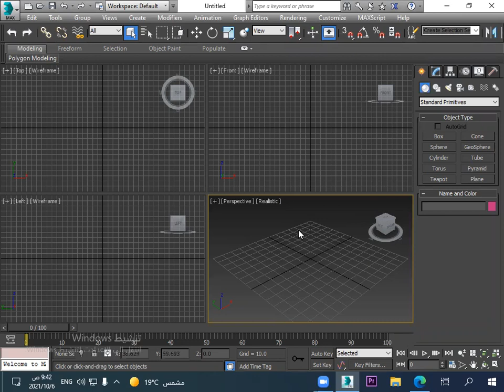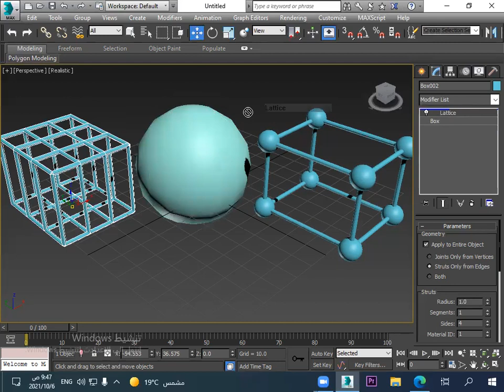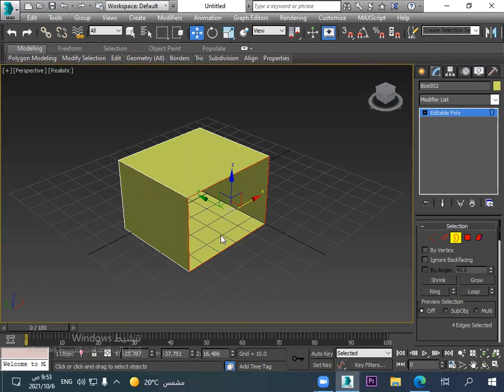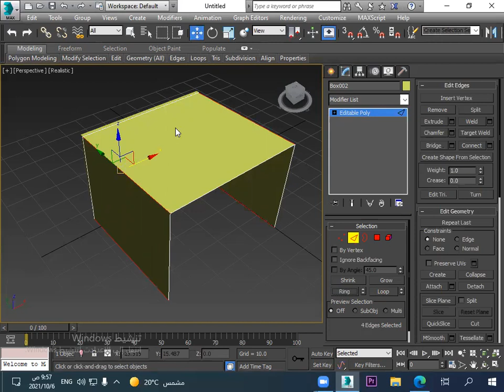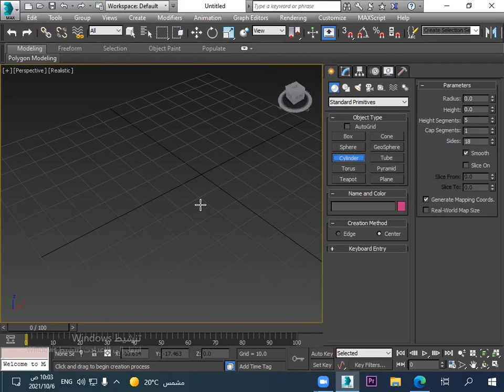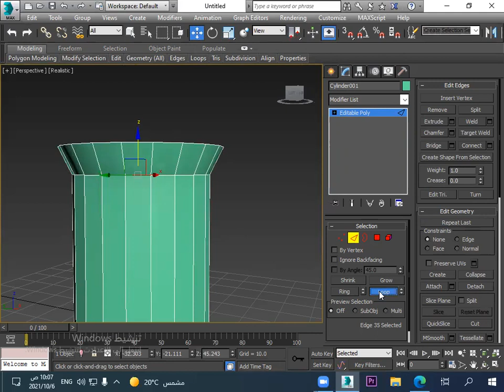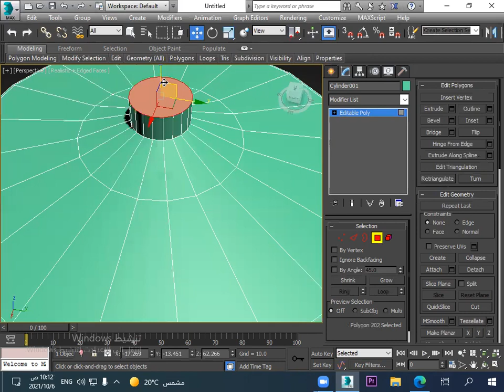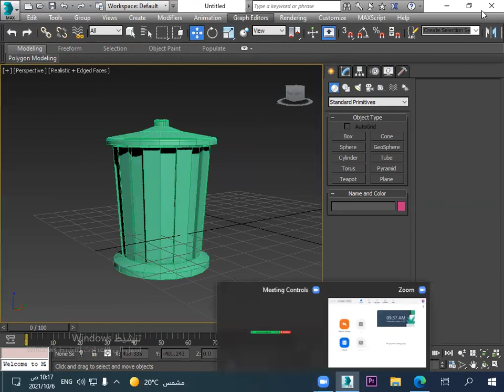L 06 Editable Poly